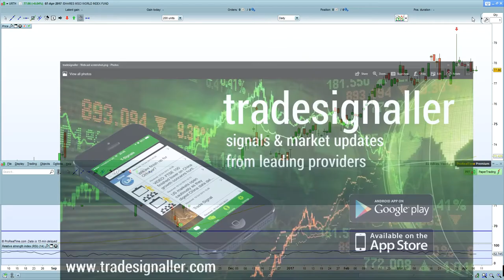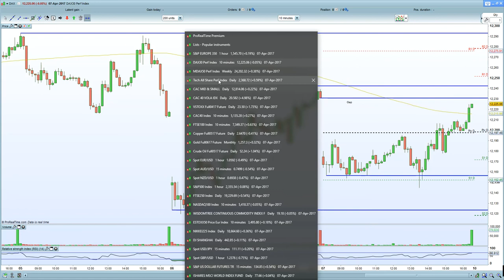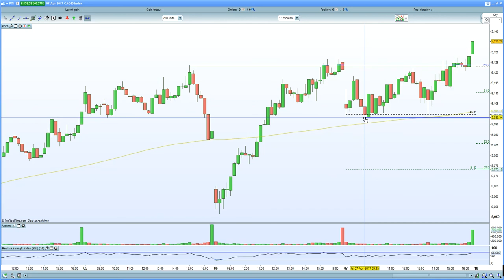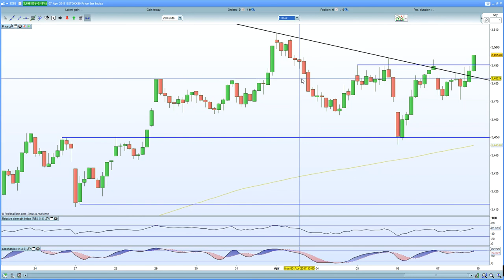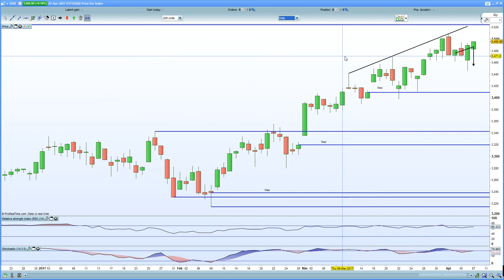FTSE 100, DAX 30 and CAC 40 expected to gap lower on GEO-POLITICAL concerns